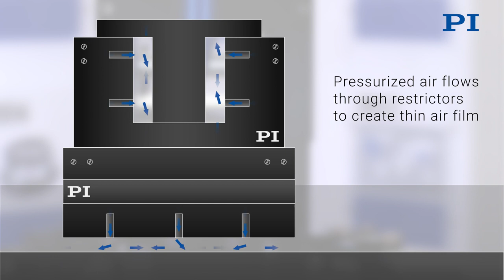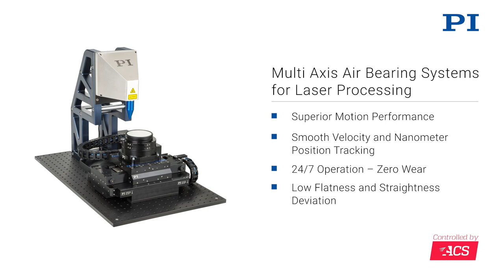XY-Theta Stages, Air Bearing Motion Systems for High Precision Laser Dicing / Processing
The video shows a high performance XY-Theta stage for precision motion control Manufacturing of semiconductor chips involves cutting the wafers, a process known as wafer dicing and produces “chips” or “die”. Typical challenges in wafer dicing applications include positioning the cut accurately, to minimize the loss of material, and to minimize distortions of the components.  The 3-Axis stage consists of a planar XY-table and a rotary table, both based on air bearings. Air bearing linear and rotary multi-axis stages provide the positioning speed, accuracy and clean room compatibility required.  Application Info More information on XY-theta stages is available in this tech-blog article